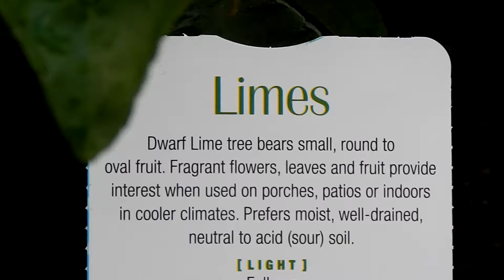FRUIT: WHAT'S THAT?? LIME TREE!!!!!! GROW ONE TODAY!!!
Have you ever had a lime Flavored ANYTHING??? like a processed food, or maybe a cold one with a slice on it? well this my dear friends is that plant! Let us The Sheikhi Family present to you the most notable and anciently valued fruit in all Americas as well as across many other continents!!! like the lime? Respect the lime??? Love the lime!!! Then make this lime be the lime that will grow!!!please subscribe,PROMOTE, and like these works of art for millions and billions of Intelligent life can and will see by these examples how to care for this wonderful and exciting activity!!

I hope one day You kids in space see what I had to do here on earth how I had taken care of food, and we GROW food. for free!!